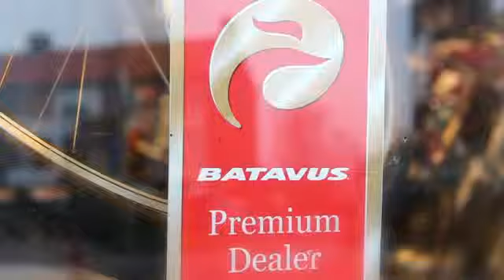Batavus Premium dealer The Bike Guru (406)